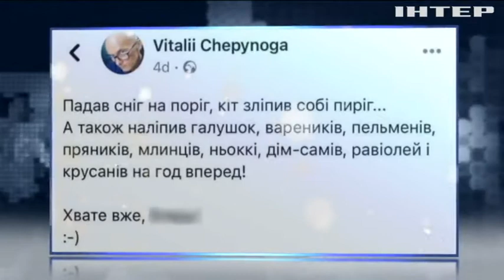Погода сурового режиму: кого аномальна негода зробила зіркою YouTube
Винахідливі українці подоставали з шаф ковзани, санки та лижі, а ще - камери, щоб стати зіркою YouTube